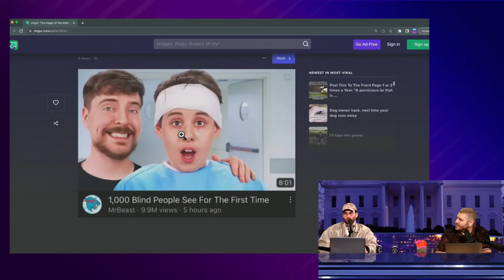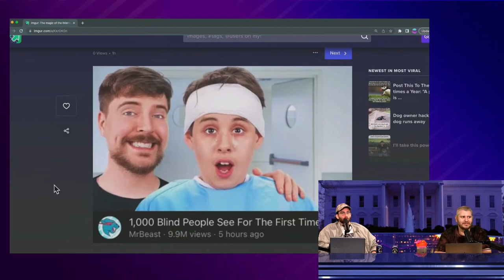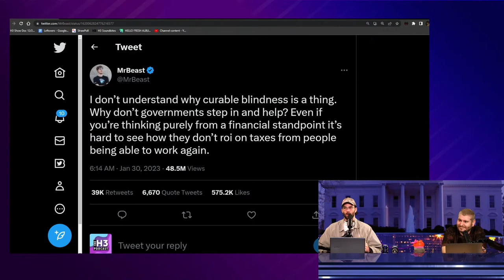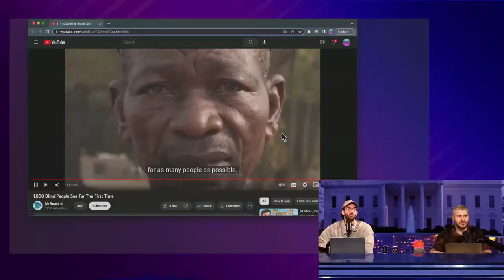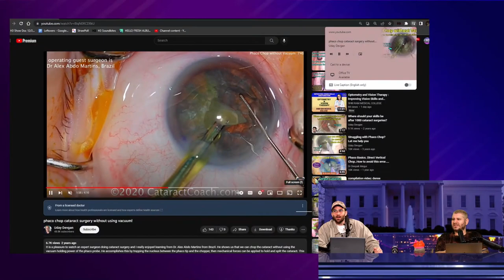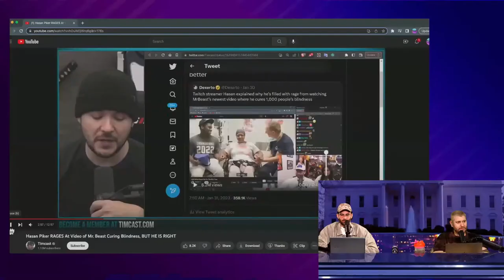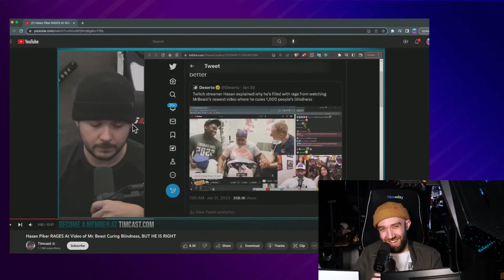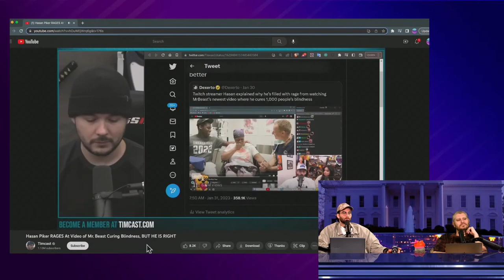Mr Beast vs Ethan's Eyeball Sucker | H3 Leftovers #38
Ethan comes up with an alternative to Mr Beast's philanthropic influencing eyecare solution.